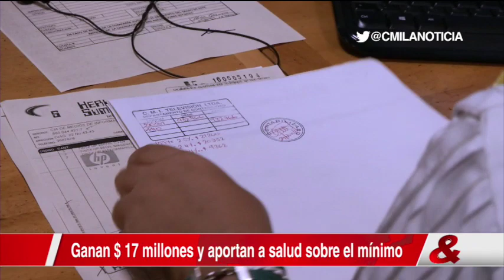Noticiero CM& 7pm, 29 de Junio de 2016